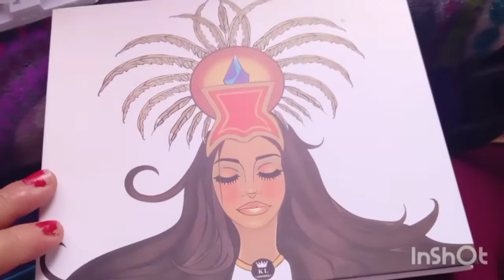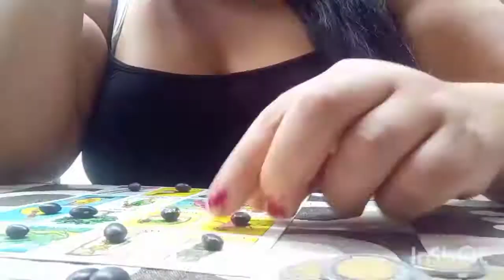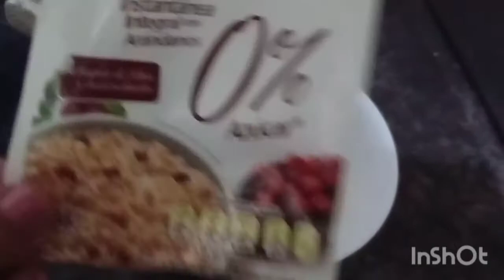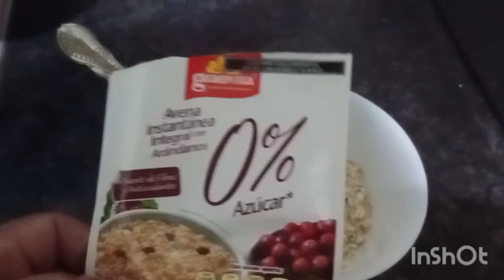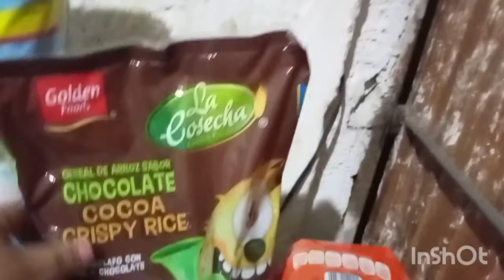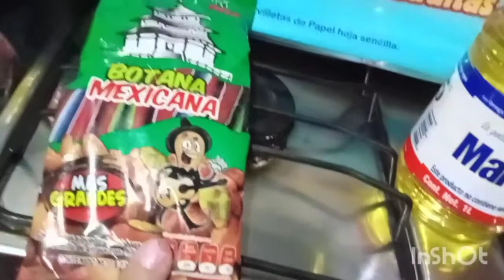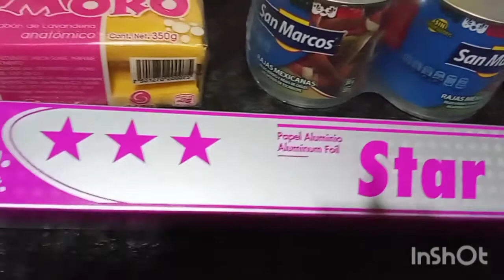cambiando mi estilo de vida 🙏|| se descompuso el coche 😩 || en el tianguis 👌